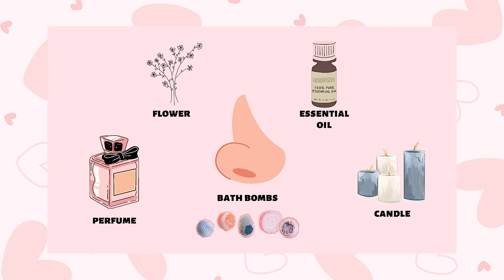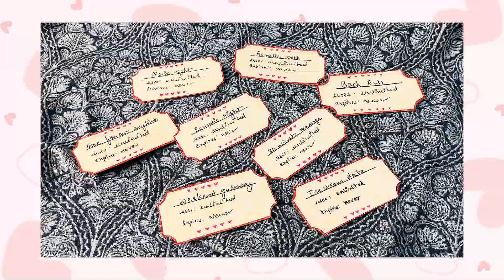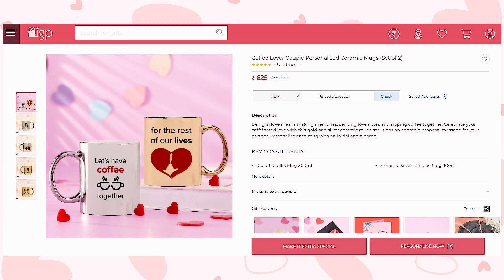10 surprise ideas for Valentine’s Day ❤️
10 surprise ideas for valentine's day | How to celebrate valentine's day | Valentine's week surprise ideas

SurpriseWithDeepti Ep-59 (10 valentine's day surprise ideas)

Hey everyone!
In this video, I shared 10 surprise ideas for valentine's day. You can give these surprises to anyone- boyfriend, girlfriend, best friend, fiancé, teacher, husband, wife, and even family (mom, dad, brother sister).  These ideas are best for random days/ birthday/ anniversary/ valentine day or any big special day. You can give these surprise ideas if you are searching for- how to give surprise anyone on valentine's day. These ideas are very simple, easy, special and practical. I hope this video is helpful :)

TIMESTAMPS-
0:00 intro
0:54 valentine surprise -1
1:29 valentine surprise -2
1:51 valentine surprise -3
2:15 valentine surprise -4
3:04 valentine surprise -5
4:15 valentine surprise -6
5:09 valentine surprise -7
5:56 valentine surprise -8
6:53 valentine surprise -9
7:29 valentine surprise -10

LINKS OF ONLINE GIFTS-

heart lamp

I'm Deepti Patel. I make surprise ideas and gift ideas related content.